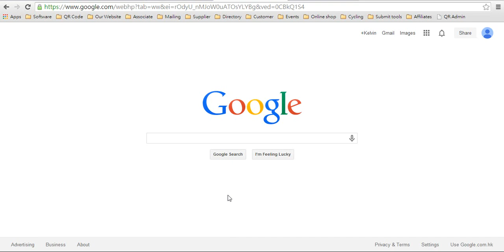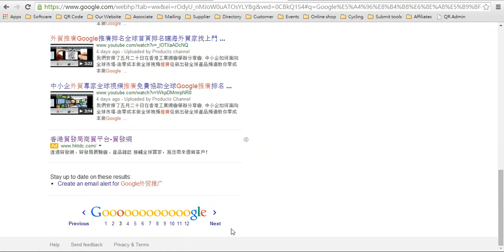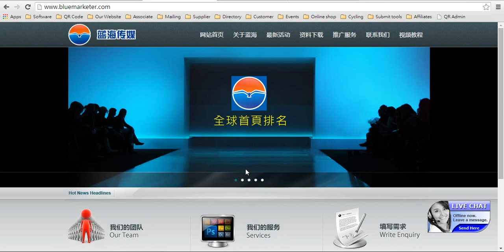Google首頁找不到你，你的產品可以怎樣銷售全球首頁排名H2212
我們安排了五月二十日在香港工業總會舉辦分享會, 由零成本做全球視頻推廣從新出發
你要面向全球市場，你拿不到google行業關鍵字全球首頁排名，你就是落後. 香港藍海傳媒提供.